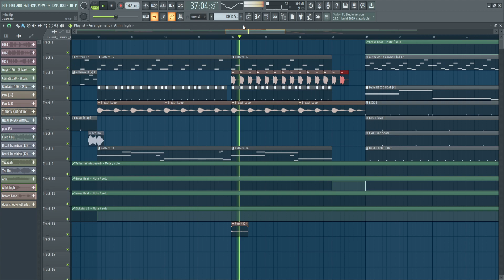Rate This Part In My Track - Imba